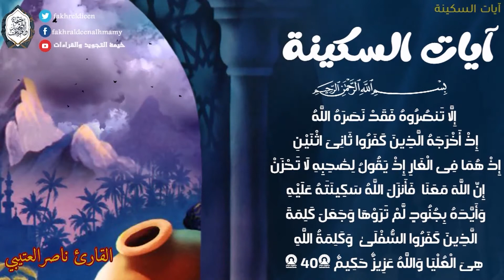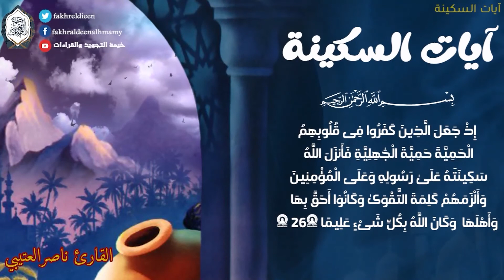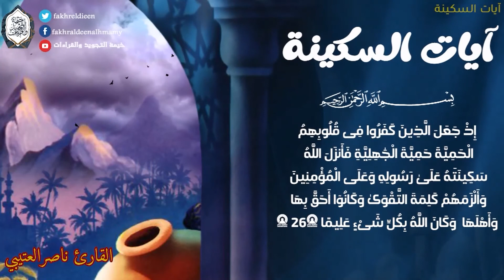لمن يبحث عن السكينة || آيات السكينة || القارئ ناصر العتيبي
سورة البقرة الآية [ 248 ]
سورة التوبة الآية [ 26 ]
سورة التوبة الآية [  40 ]
سورة الفتح الآية [ 4 ]
سورة الفتح الآية [ 18 ]